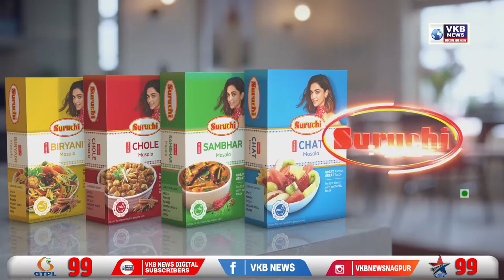एनडीआरएफ के माध्यम से 40 फंसे हुए लोगों को बचाया गया